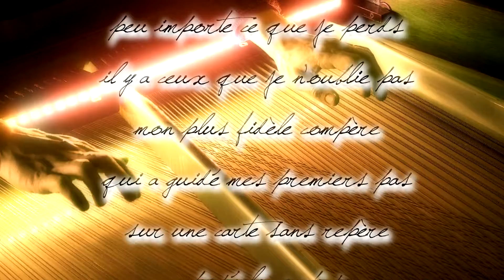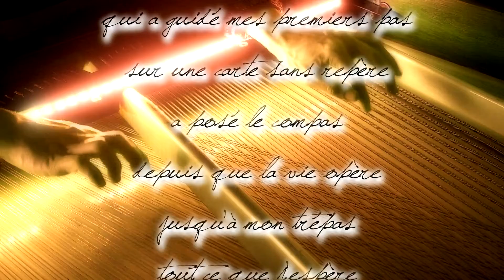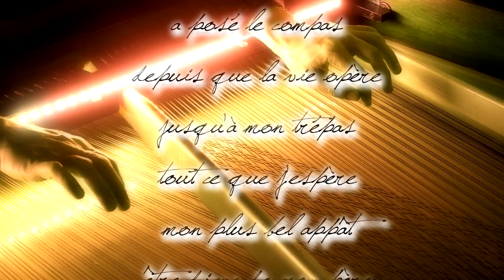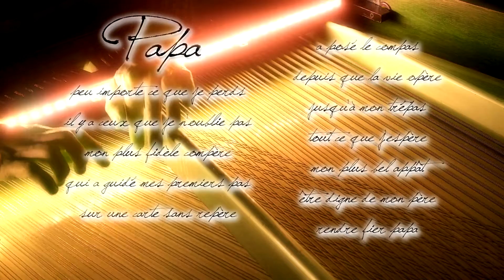754 ~ Pour finir l'année en beauté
Depuis le 4 décembre 2019, j'ai décidé  de créer une vidéo par jour, au début c'était une impro, puis l'idée a évolué vers plus de liberté

compositions, improvisations ou un mélange des deux, adaptations, interprétations, piano acoustique, numérique, virtuel, quelques essais de chansons, plus d'autres tentavives...

Les vidéos sont numérotées depuis le 1er jour du projet, les titre est souvent en rapport avec ma journée.
La date, le n° et le type sont indiqués au début de chaque vidéo.
A la fin j'indique le temps que j'ai mis pour créer le morceau et celui pour faire le montage vidéo.

Merci pour votre écoute, votes ou commentaires motivationnants !

   🔷 une vidéo par jour sur 🔷
🎶 achetez partitions etc.